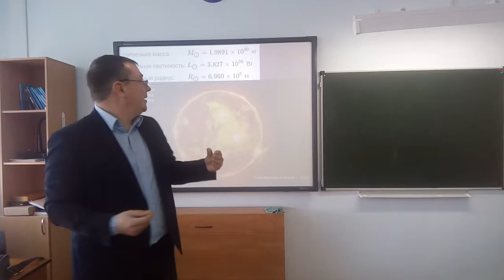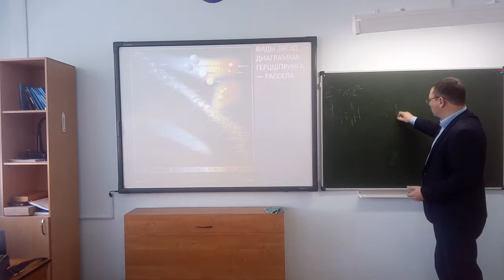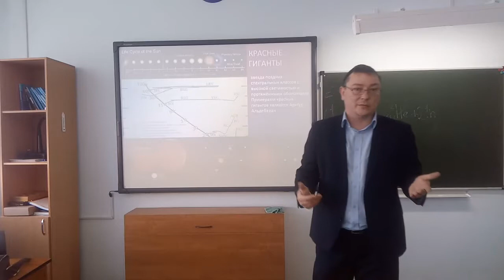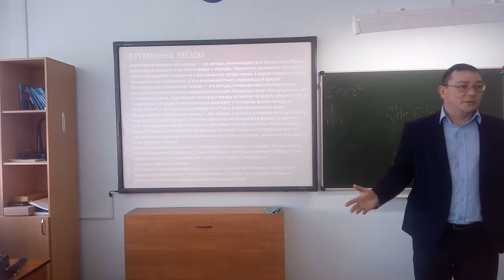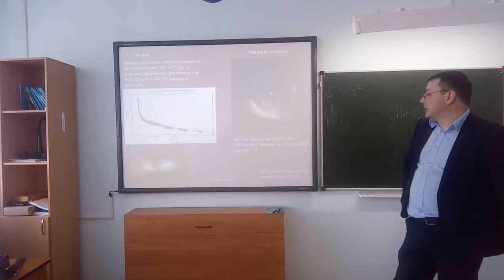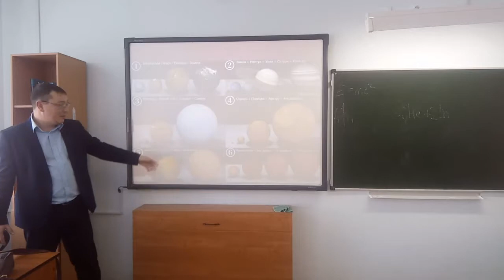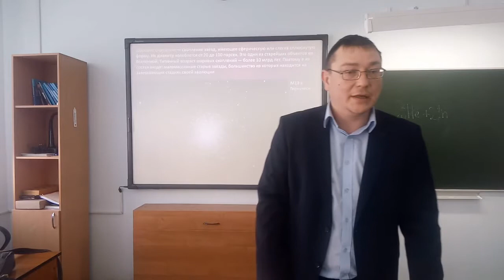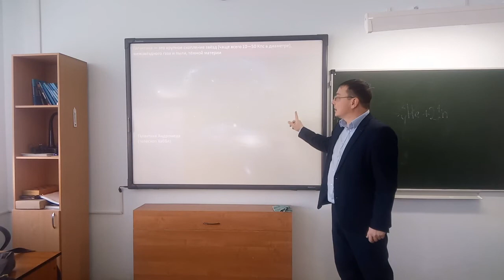Физическая природа звезд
Возможны фактические ошибки(((